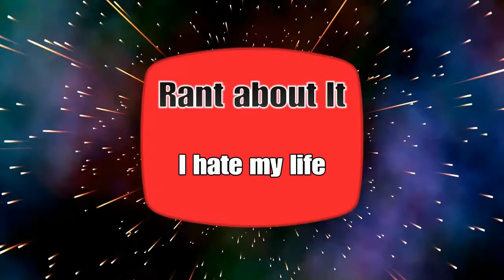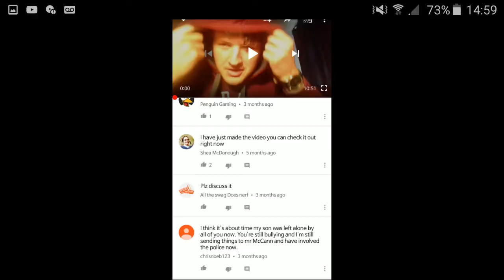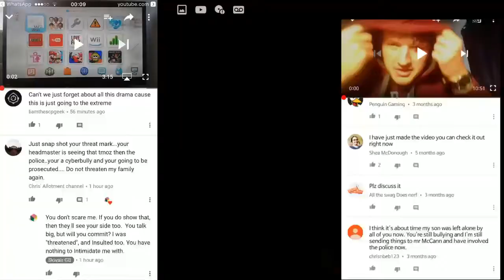Channel Updates 03 + Mini-Rant about it.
This channel Updates is a bit different. I've hot just a couple small points to discuss, but the 2nd half of the video is a mini- sequel to my rant about it, on Shea mcdonough. But Shea, if your watching this, don't worry. It's good news for you. Anyway. Enjoy the video!